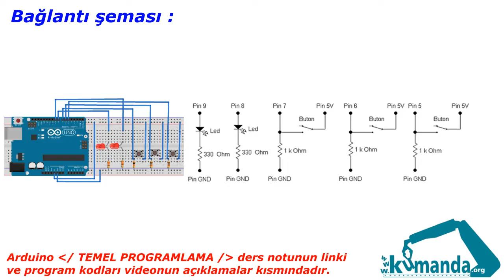Arduino TEMEL PROGRAMLAMA Örnek – 2/5-1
Arduino kartının 8, 9 numaralı pinine led ve 5, 6, 7 numaralı pinlerine buton bağlayınız. 5 numaralı pine bağlı butona basıldığında 8 numaralı pine bağlı ledi yakınız. 6 numaralı pine bağlı butona basıldığında 9 numaralı pine bağlı ledi yakınız. 7 numaralı pine bağlı butona basıldığında yanan herhangi bir led varsa söndürünüz.

Program kodları:

bool butondurum1 = 0;
bool butondurum2 = 0;
bool butondurum3 = 0;
void setup()
pinMode(buton1, INPUT);
pinMode(buton2, INPUT);
pinMode(buton3, INPUT);
pinMode(led1, OUTPUT);
pinMode(led2, OUTPUT);
void loop()
butondurum1 = digitalRead(buton1);
butondurum2 = digitalRead(buton2);
butondurum3 = digitalRead(buton3);
if (butondurum1 == 1)
digitalWrite(led1, 1);
if (butondurum2 == 1)
digitalWrite(led2, 1);
if (butondurum3 == 1)
digitalWrite(led1, 0);
digitalWrite(led2, 0);